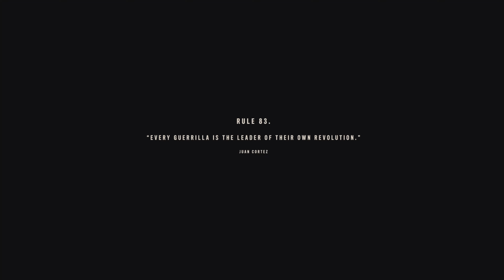Far Cry 6 - PlayStation 5 (PS5 4K 60FPS) Gameplay - Walkthrough - Lets Play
Far Cry 6 takes place in 2021 on the fictional Caribbean island of Yara, which is inspired by Cuba and described as "the largest Far Cry playground to date" and "a tropical paradise frozen in time"; Though Cuba also exists in the game as well. It is ruled by "El Presidente" Antón Castillo (Giancarlo Esposito), a fascist dictator with full control over the island. Castillo is guiding his son Diego (Anthony Gonzalez), who is unsure of his own future, to follow in his footsteps. His goal is to use the resources that they have within the country to survive without allowing outsiders to come in and co-opt their scientists, their intellectual property, all of these things". Antón is "trying to empower his son to take up his mantle and really embrace ideas that would allow him to see that soon he will probably be the next leader in this country". The player takes the role of a local Yaran named Dani Rojas, a former conscript in the Yaran military turned guerrilla fighting for freedom who attempts to restore their nation to its former glory. The player can select Dani's gender at the start of the game. This gameplay walkthrough was played and recorded on the playstation 5, with 4k Graphics at 60 fps resolution.